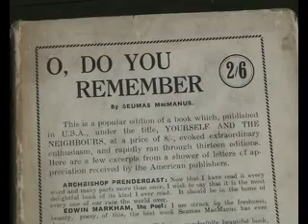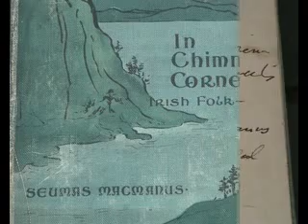Part 2 - Mountcharles and Southwest Donegal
These clips take you on a journey around some of the most beautiful places and interesting characters in Ireland.